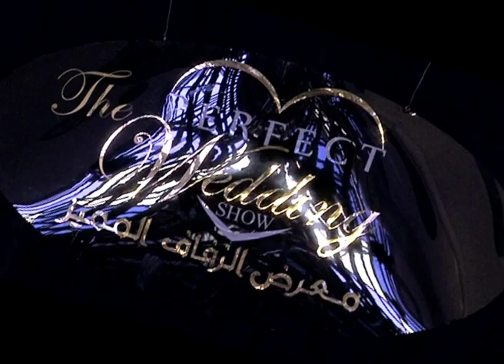The Perfect Wedding Show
The 9th Edition of The Perfect Wedding Show , Sharjah